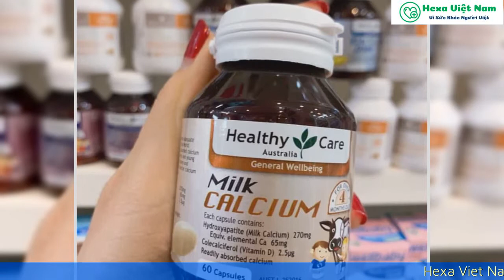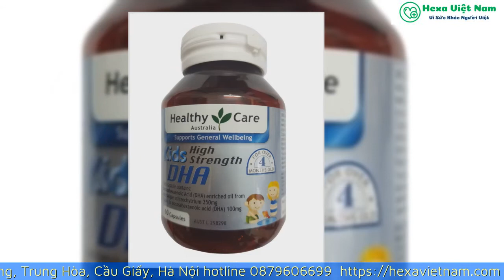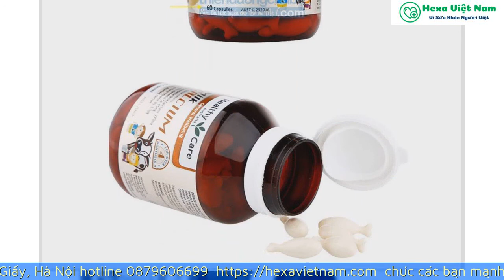Healthy Care Milk Calcium Canxi Sữa Cho Bé 60 viên MẪU MỚI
Healthy Care Kids Milk Calcium - Bổ sung Canxi cho trẻ giúp xương trẻ phát triển chắc khỏe, toàn diện giúp trẻ cao lớn, ngủ ngon giấc, phát triển toàn diện.
Healthy Care Kids Milk Calcium Canxi Sữa cho bé 60 viên. Sản phẩm được rất nhiều bố mẹ tin dùng. Với tác dụng bổ sung Canxi cho trẻ giúp xương trẻ phát triển chắc khỏe, toàn diện giúp trẻ cao lớn, ngủ ngon giấc. Giúp bé có thể phát triển toàn diện, bố mẹ an tâm hơn.

Mã sản phẩm: SP00200
Loại Sản Phẩm: Quà Tặng Bé
Thương Hiệu: Healthy Care
Cân Nặng: 0.1 Kg
Số Lượng SP / Thùng: 32
Healthy Care Kids Milk Calcium - sản phẩm được nghiên cứu và sản xuất bởi Healthy Care của Úc giúp bổ sung Canxi cho trẻ em, đẩy lùi tình trạng rụng tóc, khóc đêm, ọc sữa, biếng ăn… mà trẻ bị thiếu Canxi thường xuyên gặp phải. Sản phẩm đã được nghiên cứu và kiểm chứng lâm sàn bởi các chuyên gia hàng đầu tại Healthy Care đảm bảo an toàn cho sức khỏe của trẻ.
Thành phần của Healthy Care Kids Milk Calcium 60 Pack:
Milk

Canxi ( thành phần quan trọng giúp trẻ phát triển xương chắc khỏe và toàn diện hơn)

Không chất phụ gia

Không chất bảo quản

Hương cam thơm ngon dễ uống

Công dụng của Healthy Care Kids Milk Calcium 60 viên
- Duy trì hoạt động của cơ bắp, thông máu, phát tín hiệu cho các tế bào thần kinh và giúp tiết chế một số kích thích.

- Đảm bảo sự phát triển của xương, làm chắc xương, răng, chống loãng xương, còi xương, nhuyễn xương.

- Giúp trẻ ngủ ngon giấc, không bị khóc đêm, ăn ngon miệng, tiêu hóa tốt.

- Chăm sóc và bảo vệ răng miệng của trẻ, giúp răng trẻ phát triển ổn định, không bị sâu răng, hư hại răng.

- Healthy Care Kids Milk Calcium 60 Pack giúp bé ngủ ngon, không bị thức giấc và khóc về đêm

Hướng dẫn sử dụng và bảo quản Healthy Care Kids Milk Calcium 60 pack
Hướng dẫn sử dụng:

- Trẻ từ 4 tháng- 6 tháng tuổi: ngày 1 viên

- Trẻ 7tháng - 1 tuổi: 1-2 viên/ngày

- Trẻ 2-3 tuổi: 2-3 viên/ngày

- Trên 3 tuổi: 3-4 viên/ngày

Hướng dẫn bảo quản: bảo quản nơi khô ráo, thoáng mát, tránh xa ánh nắng mặt trời.
TẠI SAO HEXA VIỆT NAM LÀ LỰA CHỌN ĐẦU TIÊN, ĐƯỢC TIN TƯỞNG BỞI NGƯỜI DÙNG
Đến với Hexa Việt Nam khách hàng sẽ hoàn toàn được yên tâm với sản phẩm của chúng tôi. Cam kết các sản phẩm  chất lượng 100%. Bởi chúng tôi là đơn vị  nhập khẩu phân phối hàng Úc chất lượng hàng đầu Việt Nam, mọi sản phẩm của chúng tôi đều được nhập khẩu trực tiếp từ nhà máy tại Úc, chính vì thế không chỉ đảm bảo chất lượng mà còn đưa đến tay người tiêu dùng với mức chi phí thấp nhất. Đặc biệt đến với Hexa Việt Nam chúng tôi sẽ không chỉ đơn giản đưa đến bạn những sản phẩm tốt nhất mà chúng tôi sẽ luôn có các chuyên gia dinh dưỡng, tâm lý hỗ trợ  đồng hành cùng mẹ và bé trong suốt hành trình mang bầu và sau sinh.

Hexa Việt Nam không đơn giản là thấu hiểu mẹ mà hơn cả đó là sự đồng hành!

Dịch vụ ship cod nhanh, thanh toán trực tiếp, được kiểm hàng trước khi nhận.Hoàn trả sản phẩm miễn phí trong vòng 5 ngày vì bất cứ lý do gì nếu khách hàng không hài lòng. Hexa Việt Nam là địa chỉ uy tín của các bà mẹ muốn chăm sóc tốt nhất cho gia đình, đặc biệt là trẻ nhỏ, cần được nâng niu và phát triển toàn diện nhất!

HEXA VIỆT NAM - HỆ THỐNG PHÂN PHỐI THUỐC UY TÍN HÀNG ĐẦU VIỆT NAM
►Kết nối với HexaVietNam tại:
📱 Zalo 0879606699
📱 Hotline:
🏡 Trụ sở chính: 15A Nguyễn Khang, Trung Hòa, Cầu GIấy, Hà Nội

© Bản quyền thuộc về HexaVietNam
© Copyright by HexaVietNam Production ☞ Do not Reup